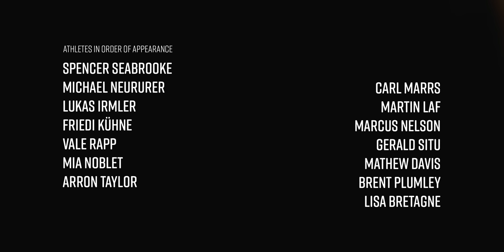Free-Solo Slacklining (500 ft. high) The Slacklife Series Ep.2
I still need support to help make future episodes happen, you can still get your name in the credits of future episodes or preorder 4k downloads

The gear I shot with...
**Cameras:**
My Drone
My Main Camera

**Lenses:**
The Lens I use most
The magic tele-photo Lens

**Other:**
The vlog camera I use sometimes

🎵 - Let me know if you want to know the music in the video!

- Levi